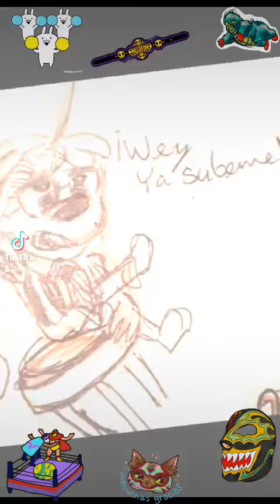Mordo el mortal y El misterio sr R vs La mancha voraz y el rayo de canela